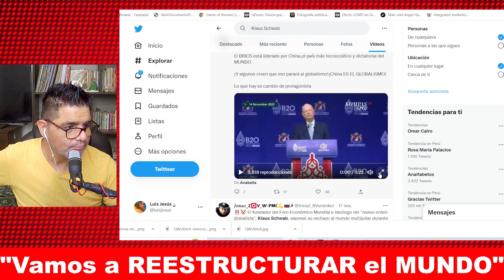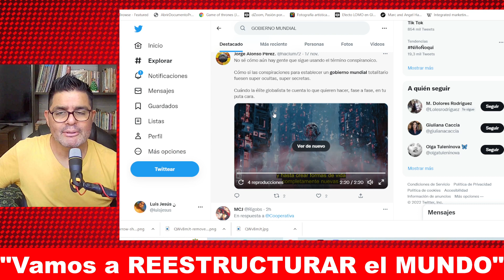► Klaus Schwab: "Vamos a REESTRUCTURAR el MUNDO"